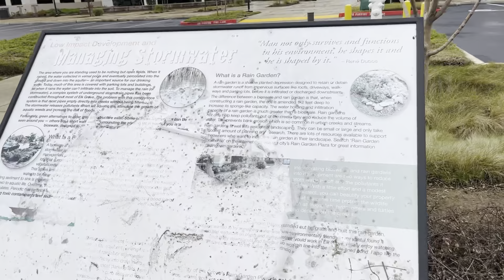Morning Walk #9: Elk Grove Creek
😀 If you would like to help my channel, you can donate